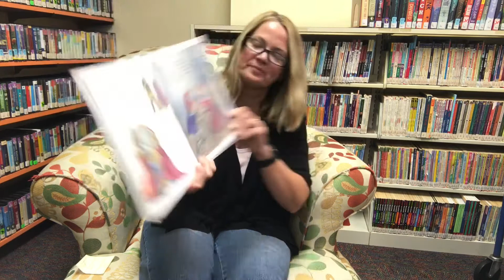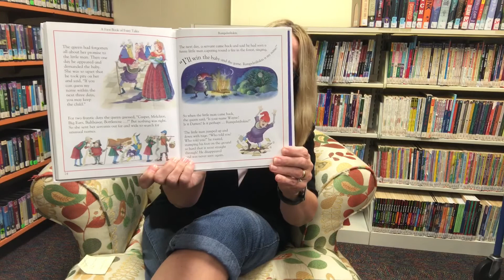Fairy Tale Friday - Rumpelstiltskin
Listen to Ms. Patti read a short fairy tale!